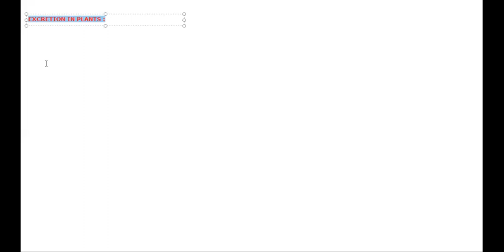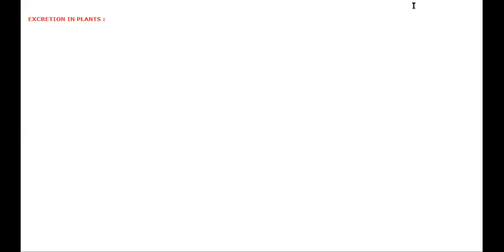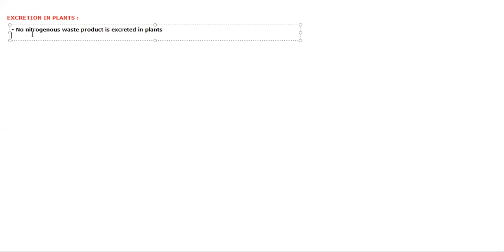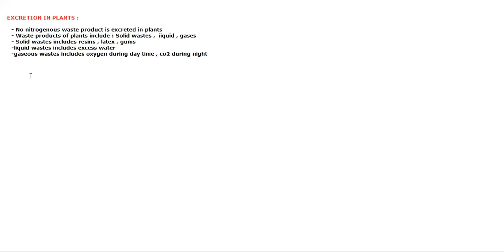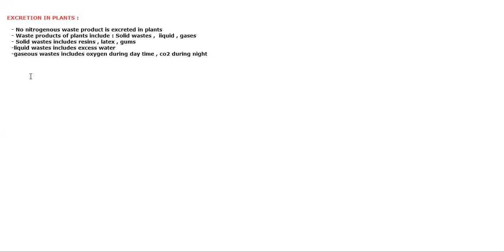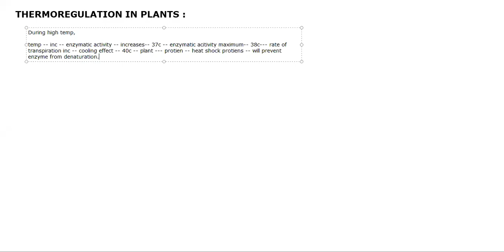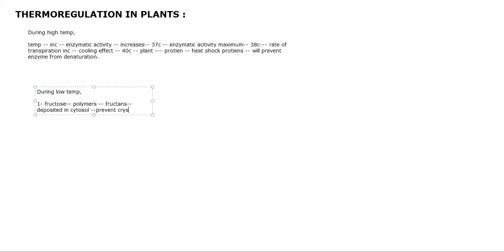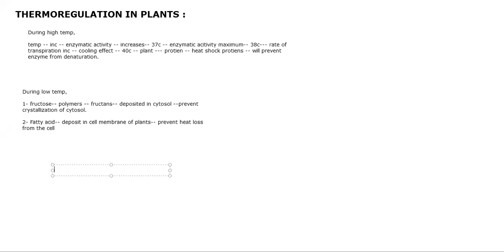XII A1/B1 BIOLOGY CLASS 13 AUG 2020